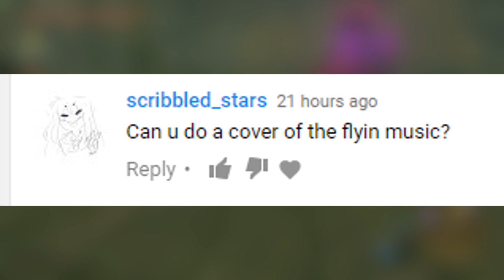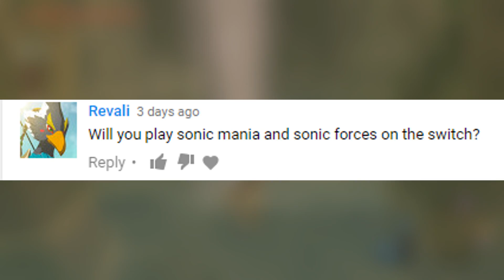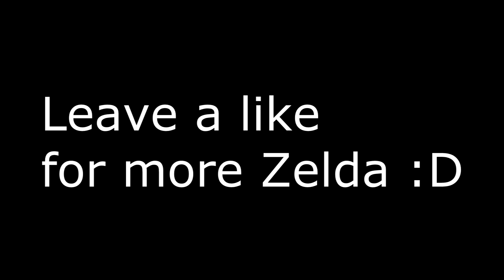Zelda's Flying Music Sing-A-Long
Thank you, thank you. I'll be here all forever.